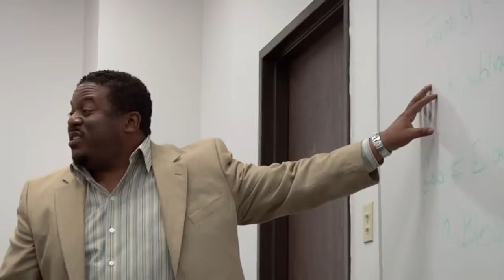Pepperdine University | Seaver College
Pepperdine is a Christian university committed to the highest standards of academic excellence and Christian values, where students are strengthened for lives .

March 18th was Decision Day at Pepperdine University, and the Seaver College admission counselors took the time to surprise a few students with their .

Pepperdine University admission counselors took the time to surprise a few students with their admission decisions! Are you Pepperdine bound? Share your .